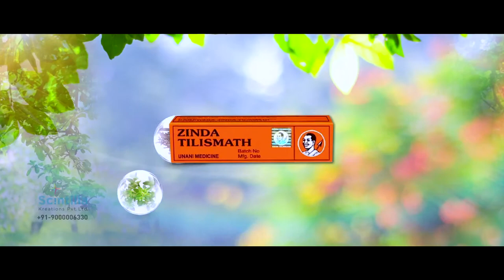Zinda tilismath Marathi AD Film -2 | Scintilla Kreations Pvt Ltd | advertising agency in India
Looking for the Best Ad Film Making Company? Please reach out to this number 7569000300 or submit your details

Scintilla Kreations has recently done this ad film for Zinda Tilismath. Scintilla Kreations is one of the best ad agencies in India. We believe Ad films make a big impression on the minds of the target audience.
When they are defined by highly creative concepts and enlivened by memorable elements such as sharp visuals, right angles, subtle performances, and memorable music. The best advertising agency in Hyderabad is fully focused on providing advertisement-making services with the highest levels of customer satisfaction ranking higher among advertising agencies in Hyderabad; it has a turn-key film production house in Hyderabad where the talented team delivers
Concept to completion ad films and audio-visual-related solutions that surpass all of your expectations

AD CREDITS
Client: Zinda Tilismath
Produced by: Scintilla Kreations
Concept & Script: Sateesh Kumar Kemburu
Directed by: Manikanta Busi
Director of Photography: Thama Shyam
Music Director: Scintilla Kreations
Editing &CG: BashaShaik

Our other services:
Advertising agency in Hyderabad, Chennai, Bangalore
Ad Filmmakers in India
Corporate films & Presentation makers
Demo video makers
Documentary filmmakers
Graphic walk through filmmakers
Brand publicity
Creative Print Designing
Media Buying